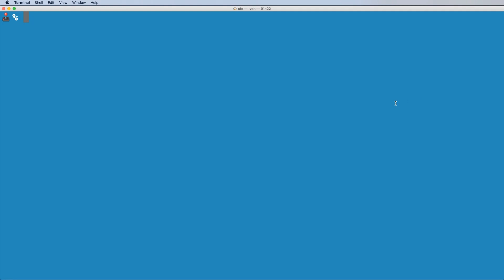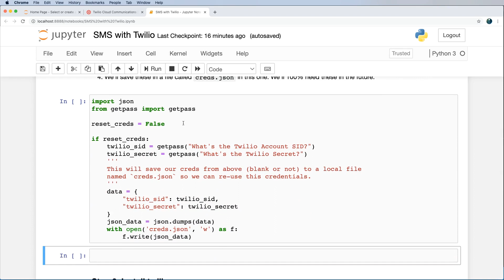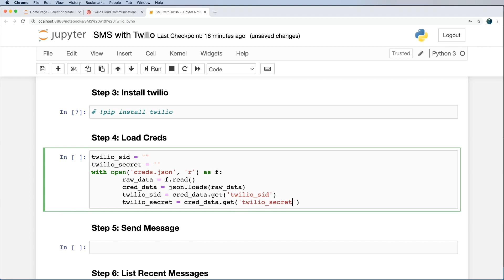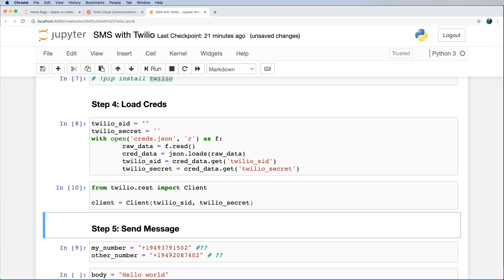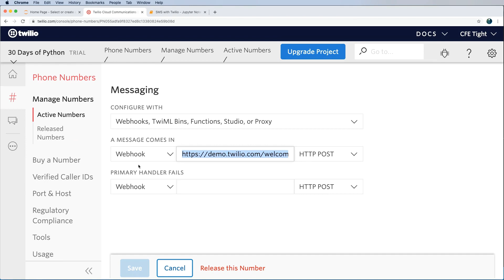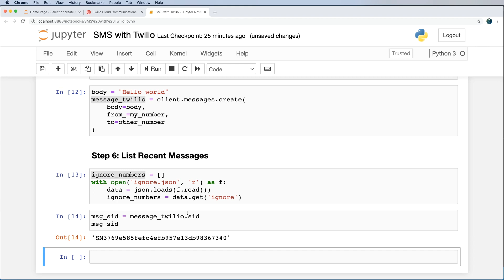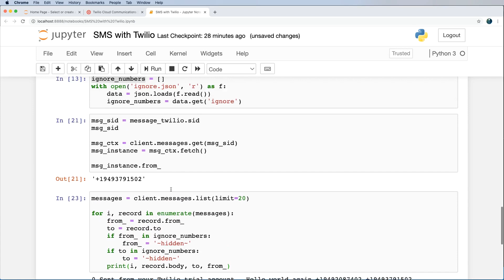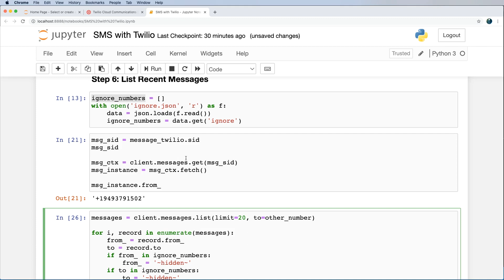30 Days of Python - Day 24 - Sending SMS Texts with Python and Twilio - Python TUTORIAL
Day 24 - Sending SMS Texts with Python and Twilio - Python TUTORIAL

In 30 Days of Python, I'll teach you the fundamentals of Python. We created this series as an introduction to programming with Python.

Why Python? It's a very popular way to writing computer programs and automations with board applications: SpaceX & NASA use it to launch rockets, Tesla with autonomous driving, Instagram as a web app backend, Intel to pilot drones/UAVs, and many many others.

What you can do with Python is nearly endless:

Run powerful web applications
Fly drones and launch rockets
Run autonomous robots like drones and self-driving cars
Build connected systems with Arduino and Raspberry PI
Automate business intelligences and perform financial analysis
Machine learning including deep learning
And many more ways
That list is fancy but don't let it scare you. Python is just a tool for writing a series of step-by-step automation rules and that's exactly what software is: a collection of rules for a computer to follow.

The right tools in the right hands can impact the world in such amazing ways.

Shakespeare had very few tools for writing plays and yet he continues to influence our entertainment despite being long gone. Creativity mixed with the right tools can transform how we do everything or why we do it.

That's why I want to teach you this tool. The world needs your creatively, your perspective, your project.